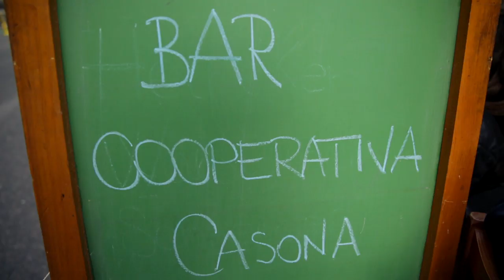Inauguración Bar Cooperativa Casona Humahuaca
El Sabado 30 de Agosto se inauguró el Bar Cooperativa Casona de Humahuaca. Mucho festejo, trabajo y amor...en un rinconcito de esta ciudad de cemento, en el barrio de Abasto, donde todos estan invitadisimos a pasar un lindo momento, comer una riquisima pizza y por que no, tomarse un buen trago.
Bienvenidos!!!

Video realizado por VacaBonsai